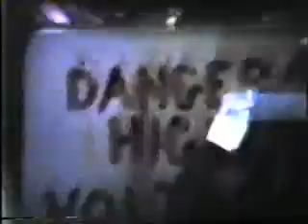Frogs in NE Ohio doing Cramps cover, originals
Homemade video of our band when we were kids in NE Ohio in the early 80s!